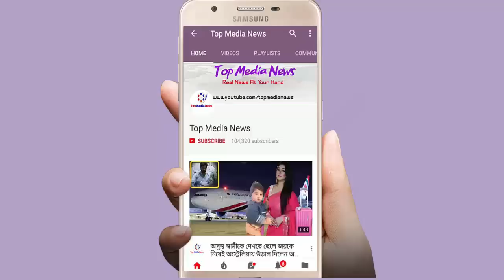দেখুন আব্রাম খান জয়কে কতটা ভালোবাসে তার দাদা-দাদী। ভিতিওটি না দেখলে বুঝতে পারবেন না।